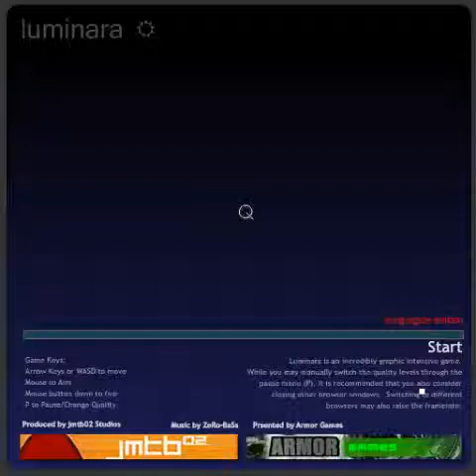Luminara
Those Shapes Must Go! As Of Now, This Is A Shape-Free Zone! And I Mean It! ):(